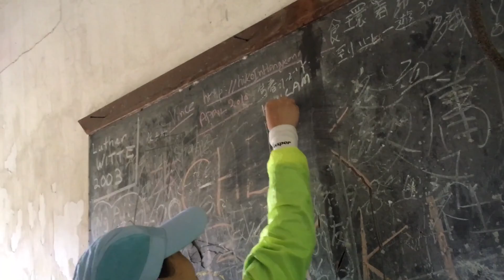雄蛇出洞精華遊 Fo Tan Essence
Fo Tan lowland with abandoned villages, Hong Kong. @Feb 2017

Facebook Album ►goo.gl/yLVsVp
Abandoned School ►youtu.be/rPoyyxUJhuk